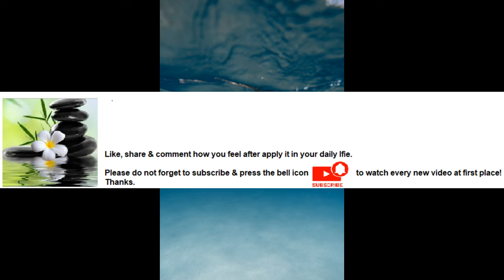Swimming helps to builds strength Series Part 73